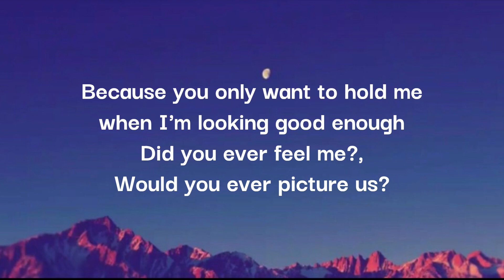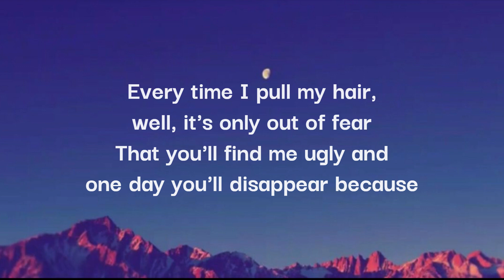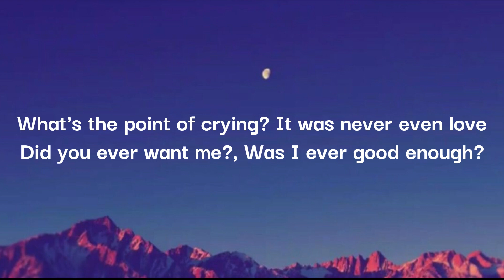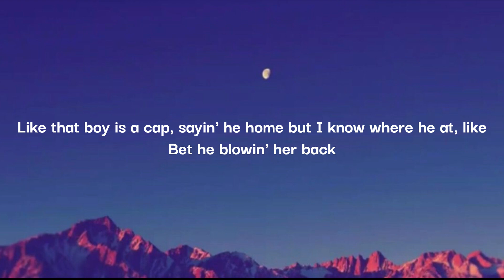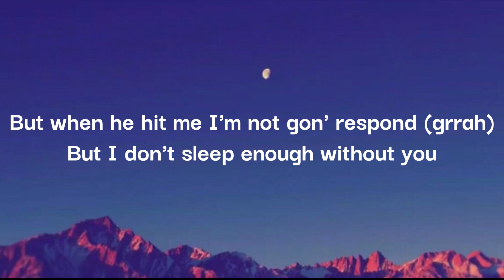Boy’s a liar Pt. 2 - PinkPantheress & Ice Spice (trending song) || But I don't sleep enough withoutu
Boy's A Liar,